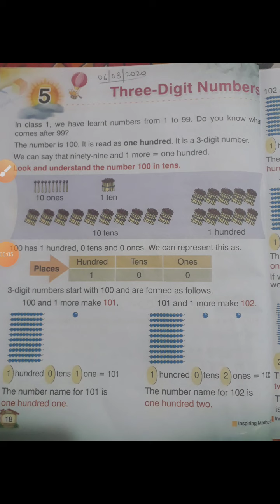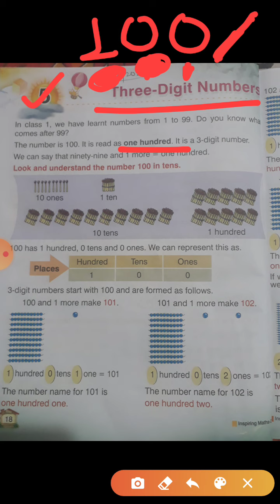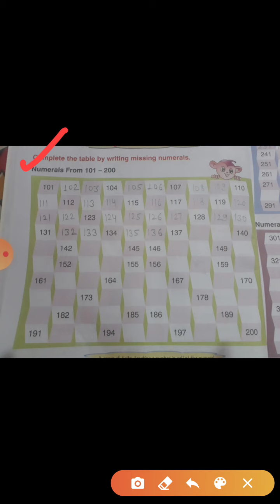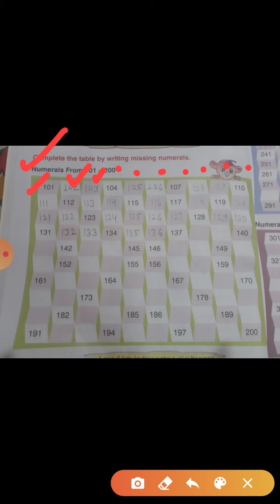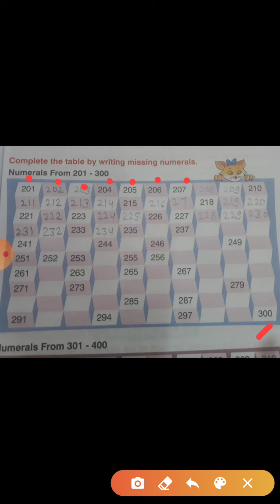Class - 2 | Maths